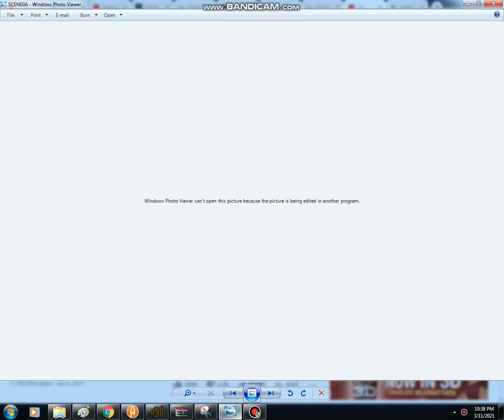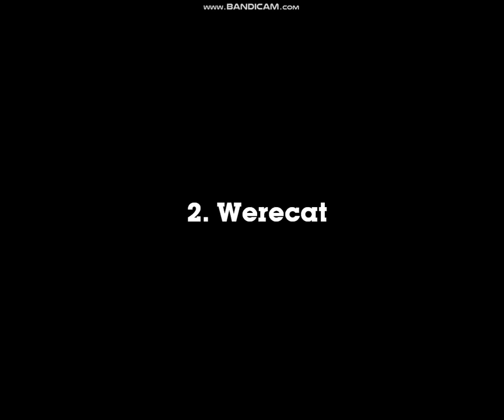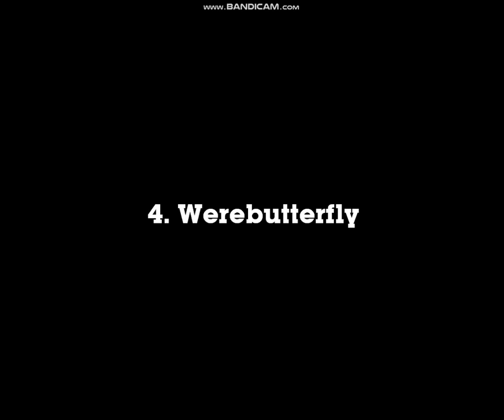Kirby Turns Into Wereanimals Part 1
Kirby belongs to BFB Pencil
Song is Laughing on the Outside by Bernadette Carroll